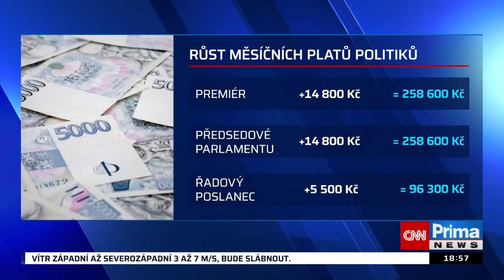Politici dostanou přidáno. Hlavně, že měli kecy na Babiše, k tomu není co dodat, myslí si lidé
Vláda chce šetřit. Státní úředníci tak nejspíše budou v roce 2022 pobírat stejné platy jako v roce předchozím. Kabinet Petra Fialy (ODS) chce jít příkladem, a tak hned po Novém roce projedná rovněž zmrazení platů ústavních činitelů. Jenže vláda zapomněla, že jejich apanáž vzroste o šest procent. Co si o tom myslí občané? Celý článek ZDE